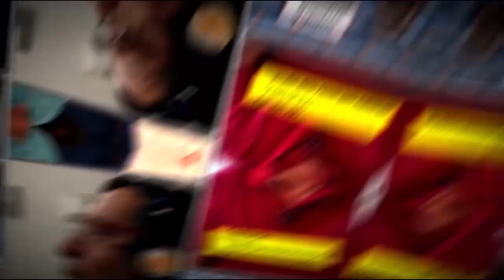OS CARAS NA FAIXA COM O CELIO SILVA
O programa “Os Caras” é um bate papo descontraído com as grandes personalidades do esporte. Neste episódio Luis Carlos Quartarollo e Fábio Seródio conversam com o  ex jogador Célio Silva

Apresentadores: Luiz Carlos Quartarollo e Fábio Seródio
Editor de Vídeo: Octávio Wense e André Marcondes
Conteúdo Livre: Entrevista Programa Os Caras
Produzido e exibido por National Sports Channel
Estúdio: Canal de São Paulo
Direção geral e jornalista responsável: Ana Christina Wense
ONDE ASSISTIR A FAIXA ESPECIAL COM O National Sports Channel

DE 2ª a 6ª feira:

19 horas - Canal de São Paulo para a cidade de SP
Canal 26 (fibra), e canal 18(cabo), Operadora Vivo

15 horas - COMBrasil TV para todo o país
-Canal 28, nas operadoras SKY e OI TV,
-Canal 03, operadoras CLARO e EMBRATEL,
-Canal 239 na VIVO E GVT.